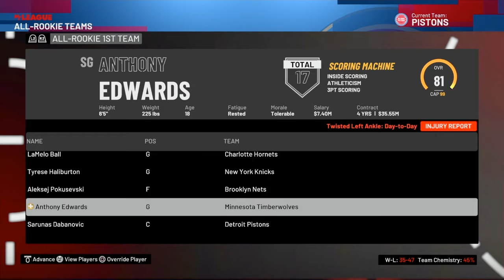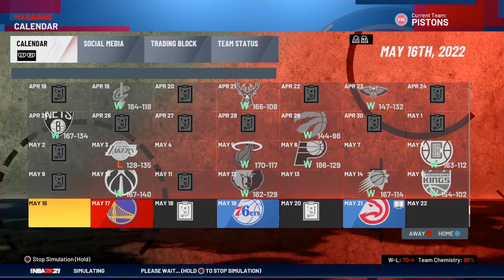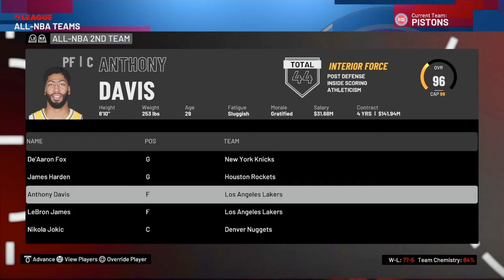Detroit Pistons Rebuild